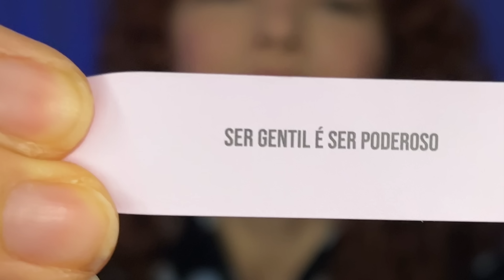ASMR - Fazendo e comendo meu café da manhã